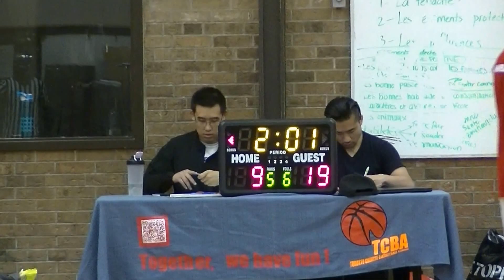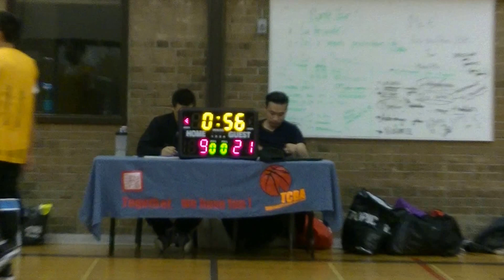Nov 13 - That Was All Ball VS Huskies - 1/2